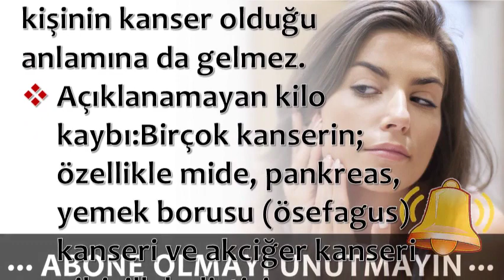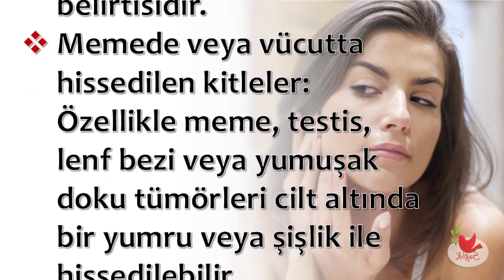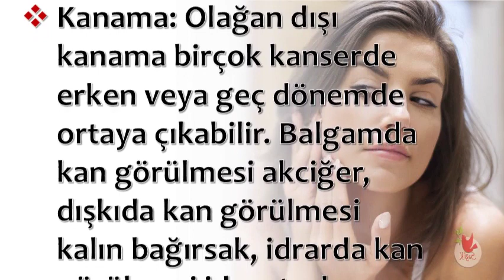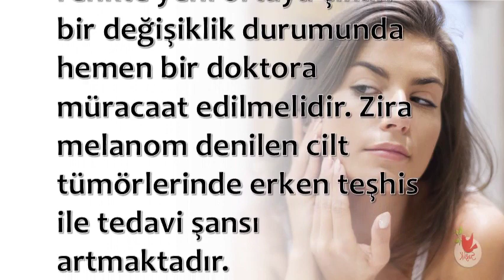Cildimin Renginde Bir Değişiklik Var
💕 SAĞLIKLI YAŞAM;

💕 YAYIN İLKELERİMİZ;

💕 KAYNAKLAR;

☆Siteler
• line.do

💕 YASAL UYARI;